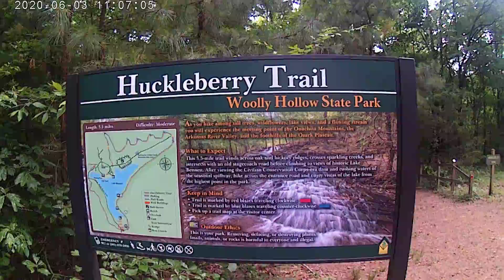Woolly Hollow State Park Part 2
The first parking spot on the right after your turn into the State Park.  There is a CCC made dam above, but when the water is flowing, the natural cascades and the area are really neat! Special Scenic Spot that is just off the road!